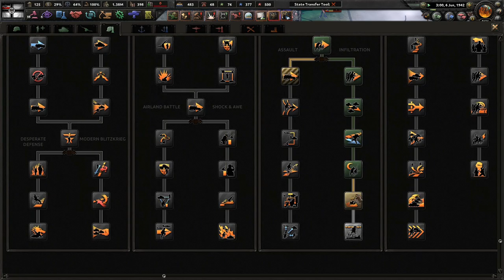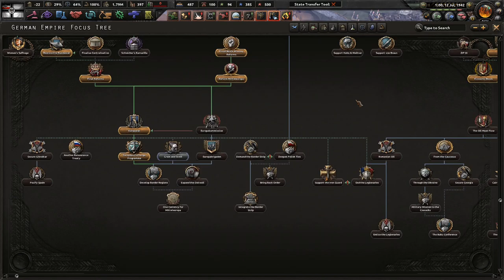Fall Blau! - Hoi4 Kaiserreich United Baltic Duchy #9